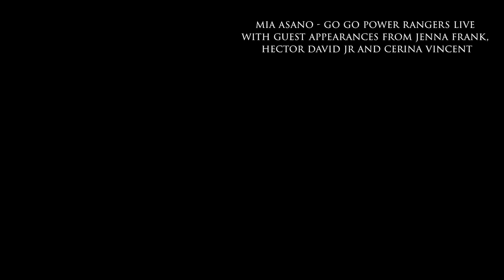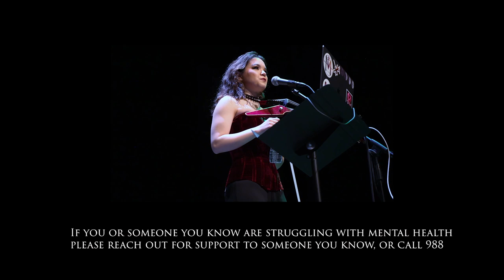The Power Rangers joined me onstage to honor JDF - Jenna Frank, Hector David jr, Cerina Vincent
This was an absolute honor. Jason David Frank touched so many lives and his loss was such a heavy blow to the Power Rangers community. It hit me on a personal level and I dedicated this cover to him when I released it, as well as donating the first 6 months of streaming revenue to the American Foundation for Suicide Prevention

To be able to perform this as a tribute to him, and to be joined on stage by Jenna, Hector and Cerina was such a powerful moment and I will never forget it

If you or someone you know is struggling please call 988

Video by Clarence Adams

Send me things:
📋Amazon wishlist

Thank you to my executive producer patrons: James W, Ryan B, Sean R, Tristan